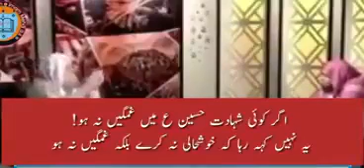Mufti adan gham e hussain as pr fatwa